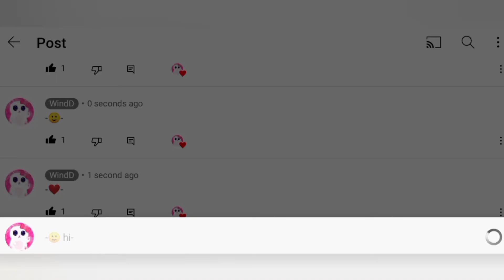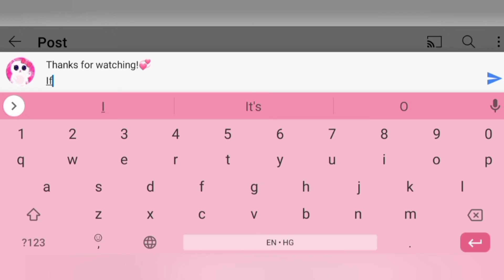How to Type Strikethrough Emojis & Kaomojis in the YouTube Comments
How to Type Strikethrough Emojis & Kaomojis in the YouTube Comments - WindD

0:00 How to type strikethrough comments on youtube

0:18 How to type strikethrough emojis

0:45 How to type strikethrough kaomojis

1:12 Outro
Bye. 👋